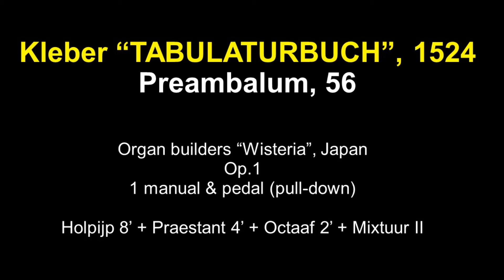Kleber "TABULATURBUCH", Preambalum, organ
Organ builders "Wisteria", Japan, op. 1.
Sound sample (Fl 8' + Pr 4' + Pr 2' + Mix)